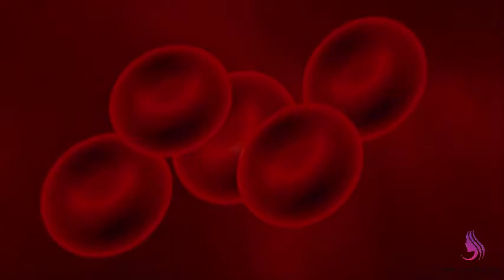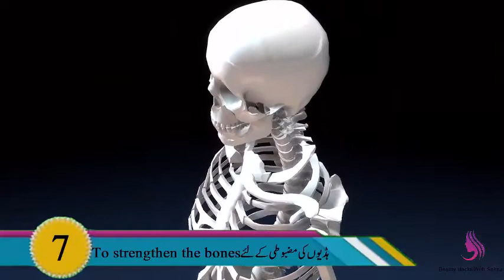Khubani Ke Fayde|Dried Apricot Health Benefits|Khubani Ke Fawaid|Sukhi Khubani Ke Fayde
Assalam-o-alikum,  My Name Is Saima. My channel is about health care health tips beauty tips home remedies .My goal are those woman and student female who are not familiar those simple remedies and treatment with fruit and vegetables and other.

I want to empower both male and female to give them knowledge about these things in Urdu or Hindi language for their convenience to learn about more asan gharelu ilaj health benefits of fruits and vegetables simple cure and treatments with ordinary things.

I know most of us cannot affords these expensive product for skin whitening
Acne blackheads pore etc. so my goal is to share those beauty home remedies and hacks that can be afforded anyone. That is my main purpose to sharing my videos so anyone can make these homemade remedies without any Hurdles. I hope you will like my creativity and ideas for beauty within us and for our skin as well